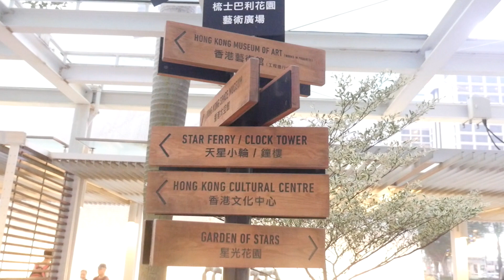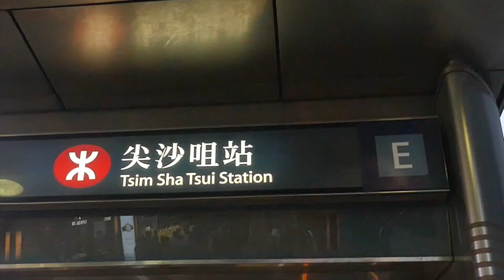TORRE DEL RELOJ EN HONG KONG | Guia de viaje China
Descubre con nosotros cuáles son los planes imprescindibles que debes hacer si quieres conocer Hong Kong a fondo.

En este vídeo encontrarás uno de los lugares más famosos que no te puedes perder, y que hará de tu visita a Hong kong un viaje inolvidable.

La antigua Torre del Reloj fue levantada en 1915 como parte de la estación de ferrocarril Kowloon-Canton y es, curiosamente, la única parte de la estacion que aun sobrevive.

Esta construccion colonial es un lugar historico recordado por lo miles de inmigrantes chinos que pasaron por la estacion en busca de una nueva vida, no solo en Hong Kong, sino en otras partes del mundo a traves del puerto de la ciudad.

Y es que la torre esta ubicada muy cerca del puerto, lo que hoy se conoce como Star Ferri Terminal, en la peninsula de kowloon, justo en frente del espectacular Skyline de Hong Kong.

Tiene 44 metros de alto y se puede subir a su cima mediante una escalera de madera. El interior de la torre no obstante, esta cerrado por mantenimiento actualmente, por lo que no admite visitas.

Puede que algunos la puedan confundir con la torre de la Puerta del Sol de Madrid. Realmente esta construccion esta hecha en granito y ladrillo rojo y es muy caracteristica. Está catalogada, de hecho, como monumento declarado de la ciudad desde 1990.

En los alrededores de este atipico edificio puedes encontrar en la actualidad el paseo maritimo, el museo de arte y del espacio, el Star Ferry Terminal, la Avenida de las estrellas y a unos 400 metros el maravilloso Kowloon Park.

Si quieres llegar en metro, la estacion es Tsim sha Tsui Station.